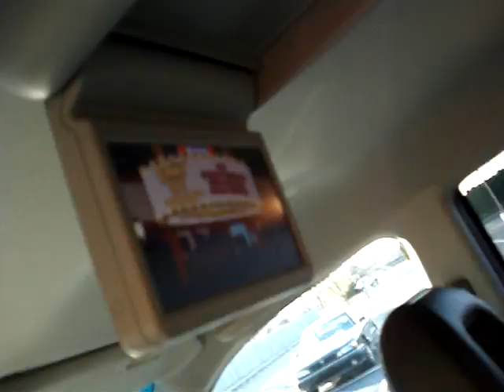Sylvia Nicole and Pilot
modelki